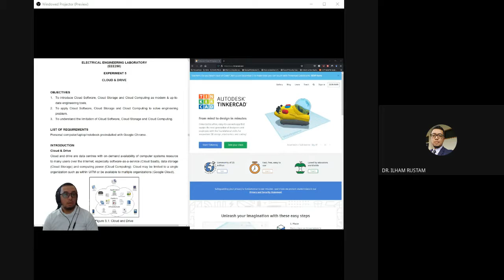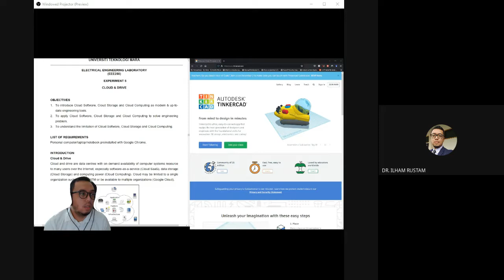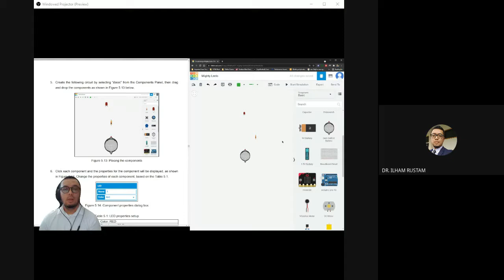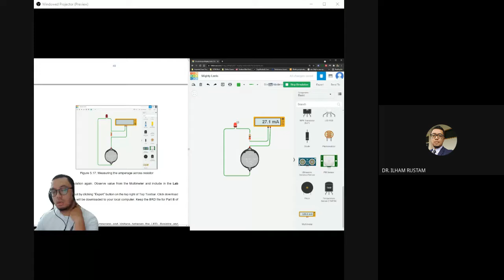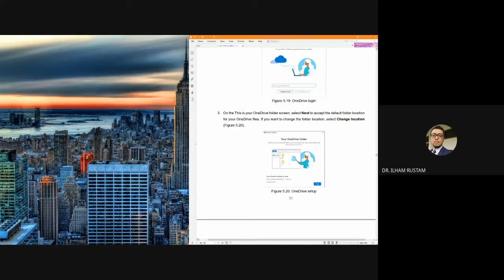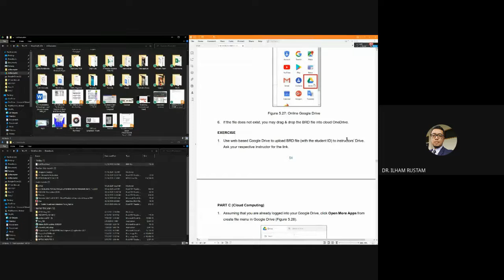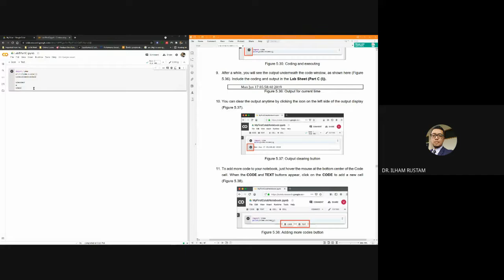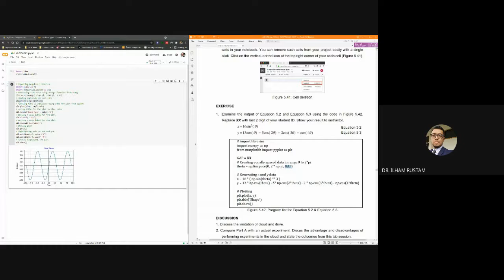EEE250 EE1123Ba,Bb 29/11/21 230PM-630PM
Subject: EEE250
Class: EE1123Ba/Bb
Date: 29th Nov 2021
Time: 230pm - 630pm